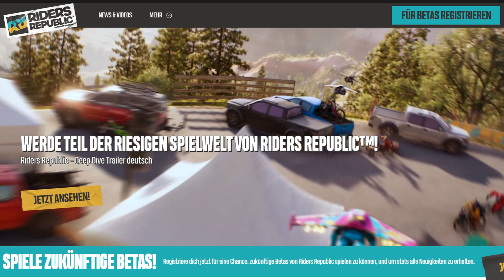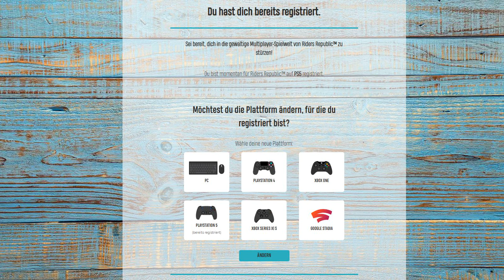Riders Republic: Neues Gameplay und Releasedate! // Alle bekannten Infos [deutsch]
Darauf haben wir lange gewartet, doch Ubisoft hat im Rahmen des Ubisoft Forward während der E3 einen neuen Trailer zu Rider Republic veröffentlicht! Und die wichtigsten Informationen zum Open World Spielplatz gibt es nun im Video!
Zeitstempel:
00:00 Intro
00:50 Releasedate
01:34 Was ist Riders Republic
03:08 Neue Infos
11:00 Abschluss
Besucht mich auch auf Twitch, wenn ihr Bock auf Live-Streams habt:
Wenn ihr interessiert seid an weiteren News und Informationen rund um die Playstation und euch gerne mit Gleichgesinnten austauschen wollt, dann empfehle ich euch einen Besuch auf